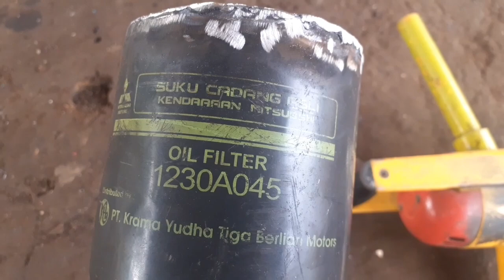Cara membuat kenalpot truck suara anjing atau srigala.dari bahan filter oli bekas